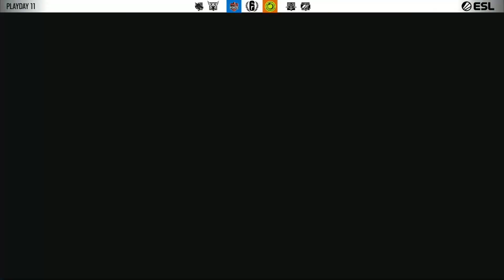R6 Pro League - Season XI EU - Chaos vs forZe - Club house - Jornada 11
Sigue la Rainbow Six Pro League con nosotros, los mejores equipos de europa luchan por conseguir una plaza en la gran final.

ubi.li/aekx3